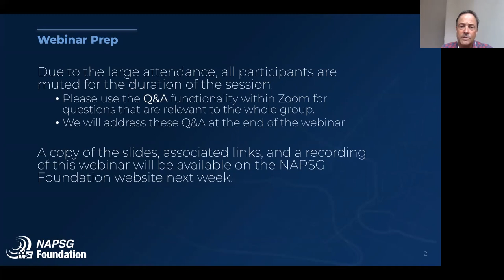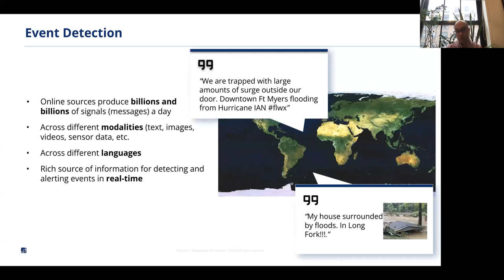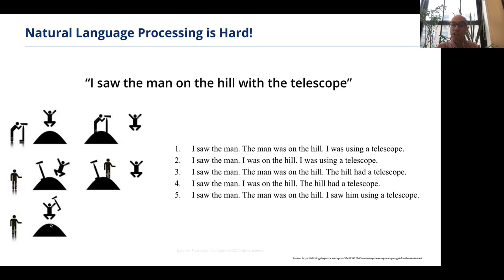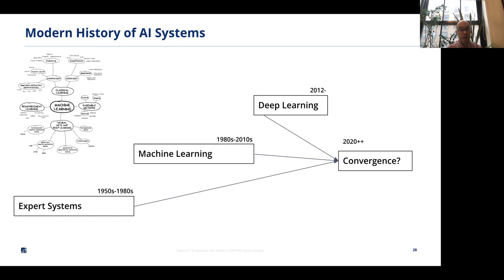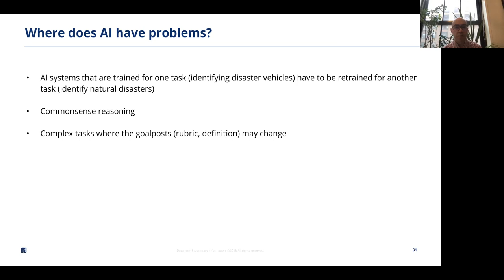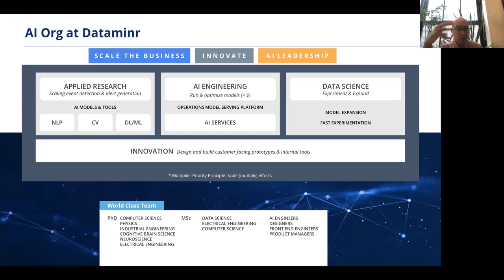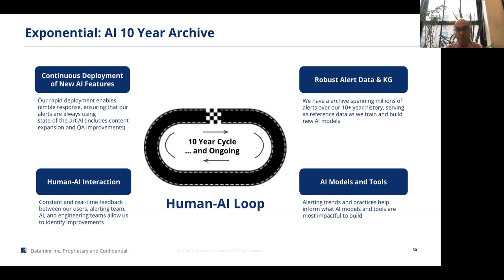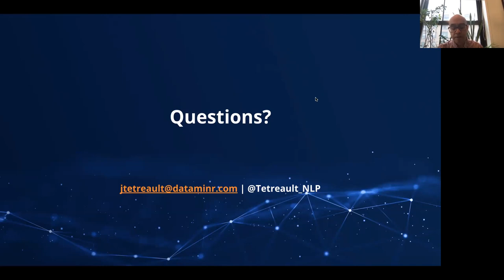Innovations in Multi-Modal AI Technology for Emergency Management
Hear from Joel Tetreault, Sr. Director of AI for Dataminr, as he discusses how multi-modal fusion AI is assisting emergency management and shares examples where real-time information, identified and disseminated by AI, was able to help the emergency management agencies.

All resources from this webinar will be posted on NAPSG Foundation's website. To view resources from our past webinars, please visit our Resources page, and click on “Event Proceedings & Materials.”